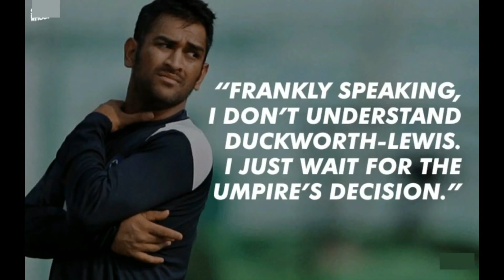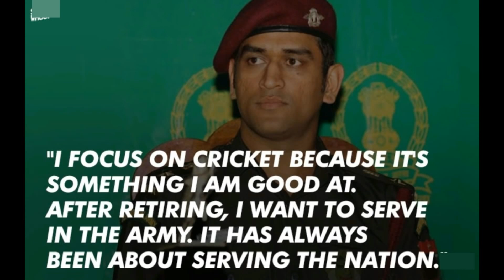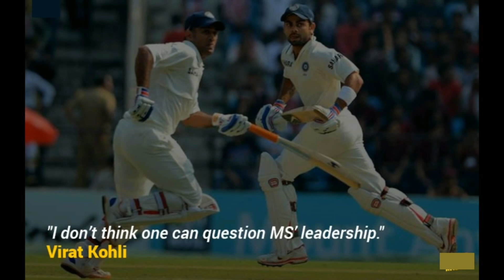Tribute to MS DHONI : The Greatness of MS Dhoni - This Video Will Make you Fall in Love with Dhoni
Mahendra Singh Dhoni is an Indian cricketer, who is the captain of the Indian cricket team. He is a right-handed batsman and wicket-keeper. He also holds the post of Vice-President of India Cements Ltd. After resigning from Air India, he is the owner of IPL team Chennai Super Kings and he has been its captain since the first edition of IPL.

Biography
Indian skipper MS Dhoni was born on 7 July 1981 in Ranchi, Bihar, India in a Rajput family. His parents moved from Uttarakhand to Ranchi. He has a sister Jayanti Gupta and a brother Narendra Singh Dhoni. He is the fan of Adam Gilchrist, and his childhood idols were cricket teammate Sachin Tendulkar, Bollywood actor Amitabh Bachchan and singer Lata Mangeshkar. He has studied at DAV Jawahar Vidya Mandir, Shyamali, Ranchi, Jharkhand where he initially excelled in badminton and football and was selected at district and club level for these sports.

Dhoni was a goalkeeper for his football team and was sent to play cricket for a local cricket club by his football coach. Though he had not played cricket, Dhoni impressed with his wicket-keeping skills and became the regular wicketkeeper at the Commando cricket club. He focused on cricket after his 10th standard. Dhoni was a Train Ticket Examiner (TTE) at Kharagpur railway station from 2001 to 2003, under South Eastern Railway in Midnapore (W), a district in West Bengal.

Personal Profile
Name : Mahendra Singh Dhoni
Nickname : Mahi, MS, MSD, Captain Cool
Date of Birth : 7 July 1981
Age : 33 years
Native : Ranchi, Bihar, India
Height : 5'9"
Profession : Cricketer
Batting style : Right-hand batsman
Bowling style : Right-hand medium
Role : Wicket-keeper, India captain
Spouse : Sakshi Dhoni
Daughter : Ziva Dhoni

The 2015 Cricket World Cup is the 11th Cricket World Cup, jointly hosted by Australia and New Zealand from 14 February to 29 March 2015. 14 teams will play 49 matches in 14 venues. This is the second time for MS Dhoni is facing the World Cup challenge as a captain of the Indian Cricket Team. Mahendra Singh Dhoni became the third captain, after Allan Border and Ricky Ponting, to lead his country to 100 one-day international wins. For the 2015 World Cup held in Australia and New Zealand, Dhoni was named the captain of the 30-member squad by the BCCI in December 2014. Under his captaincy, India was able to go through to semi-finals with ease, beating Bangladesh in the quarter finals. However, they lost to Australia in the semi-finals. The team won 7 consecutive matches in this world cup and won 11 all consecutive in world cups.

Latest News
Indian captain Mahendra Singh Dhoni has been signed by broadcaster Star Sports as its first brand ambassador to endorse the network across six channels.

Career
MS Dhoni made his One Day International (ODI) debut in December 2004 against Bangladesh and played his first Test a year later against Sri Lanka. He has emerged as one of the India's most successful captain this cricket crazy country has seen.

The captain cool has made the team to win many matches under his captaincy. He lead Team India to No. 1 in the ICC Test Rankings. Dhoni was contracted by the Chennai Super Kings for 1.5 Million USD. This made him the most expensive player in the IPL for the first season auctions. He is the present captain of the Chennai Super Kings Team.
In IPL
Dhoni was contracted by the Chennai Super Kings for 1.5 Million USD. Chennai Super Kings have won two Indian Premier League titles and the 2010 Champions League Twenty20 under his captaincy.

Mahendra Singh and Sakshi Dhoni
MS Dhoni is an Indian skipper while Sakshi is a girl from Dehradun but she is truly MSD's lucky charm. She is Mahi's childhood friend and has studied Hotel Management. As Mahendra Singh Dhoni's career took a big leap, his business interests widened significantly. Perhaps to manage his growing empire Dhoni entrusted his wife Sakshi to enter into joint ventures with some companies.

Cuteness Alert! Ms Dhoni & Ziva Dhoni Soo cute and Super active Videos Leaked,
Top Bollywood News
Jacqueline Fernandez profile To be seen in Pitbull's music video
Jacqueline Fernandez
Tiger Shroff profile Approached for Ekta Kapoor's movie
Tiger Shroff
Raajneeti 2 Movie based on political satire
Raajneeti 2
Anushka Sharma profile Roped in for Salman Khan's movie Sultan
Anushka Sharma
Marriage/Daughter
Ms Dhoni and Sakshi Dhoni got married on 4 July 2010. She is a native of Dehradun, Uttarakhand. They are school friends and their parents are also family friends. At the time of their marriage, she was studying Hotel Management and was working as a trainee at the Taj Bengal, Kolkata. After the retirement of Sakshi's father from tea gardens, their family shifted to their native place, Dehradun. On 6 February 2015, Sakshi and Dhoni have became parents of a baby girl named Ziba Dhoni. Bollywood actress Bipasha Basu is a close friend of Dhoni.